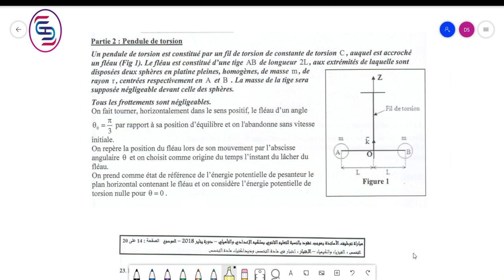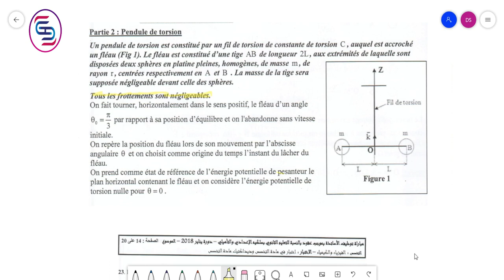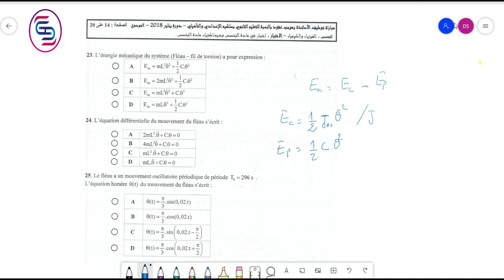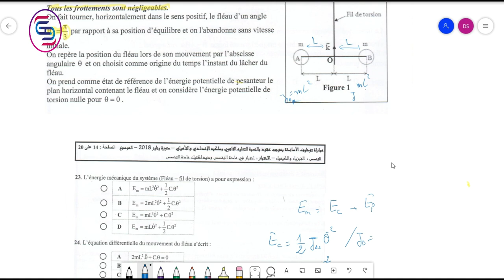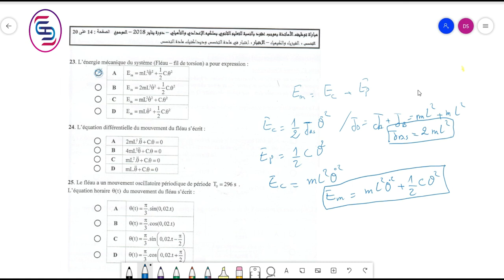تصحيح مباراة التعليم بالتعاقد | 2018 يناير | الفيزياء والكيمياء الثانوي |partie 2 Pendule de torsion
Q23:
l'équation mécanique du system ( fléau ,fil de torsion )

Q24:
l'équation différentiel du mouvement du fléau
Q25:
 l'équation horaire θ du mouvment du fléau

prof_sohaib propose ici des vidéos de cours de maths & physique, des
corrections d'exercices .
Cette chaîne est animée par DERGOUL sohaib.